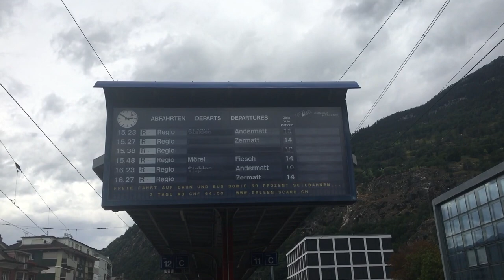[FR/DE] Trafic ferroviaire/Bahnverkehr MGB (Matterhorn Gotthard Bahn) BVZ (Brig Visp Zermatt) - TPS